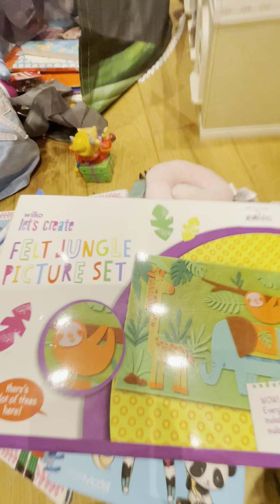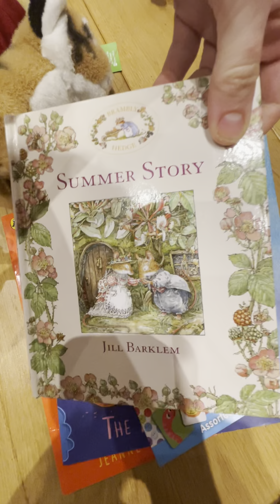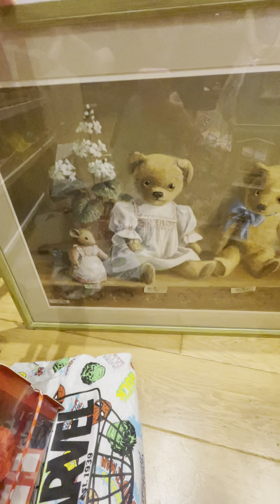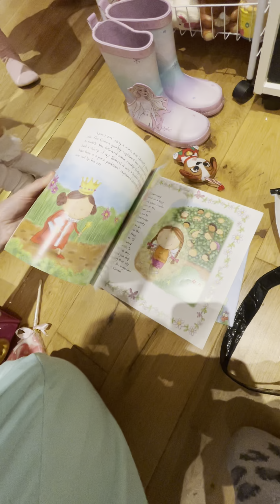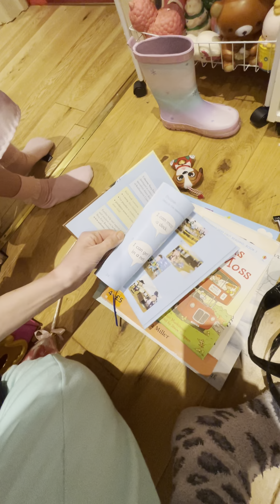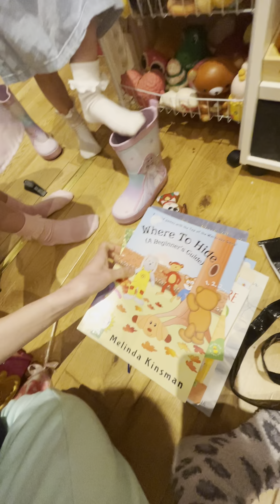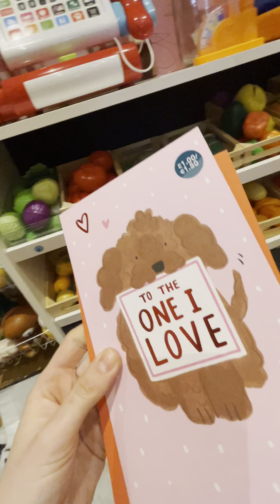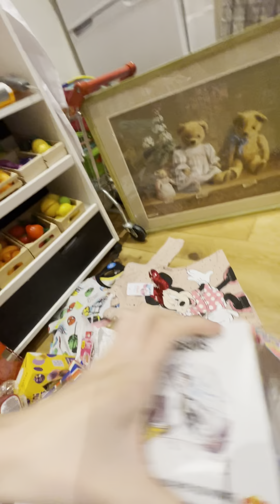Charity Shop Haul | Scatty C